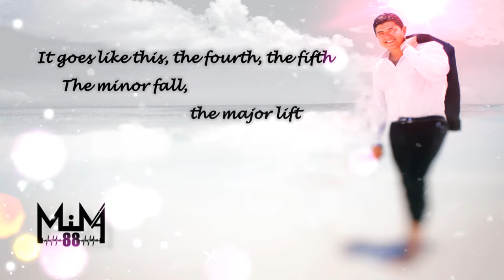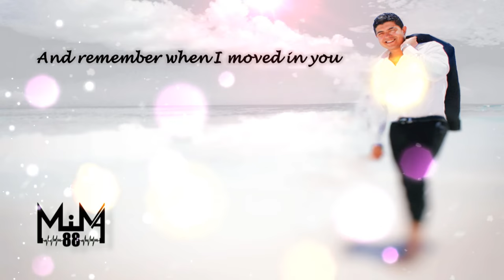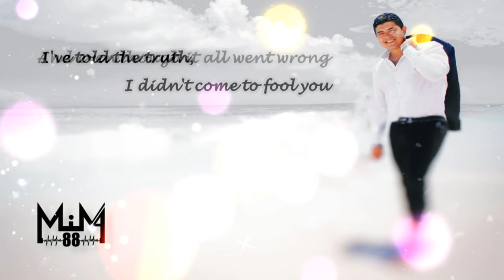Mina ATIA - Hallelujah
There was a time when you let me know
And remember when I moved in you
The holy dove was moving too